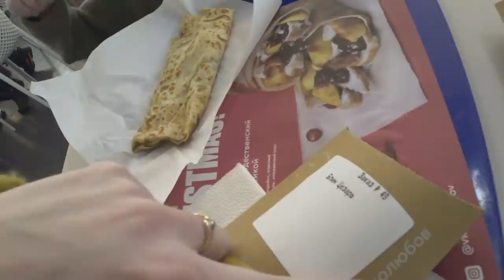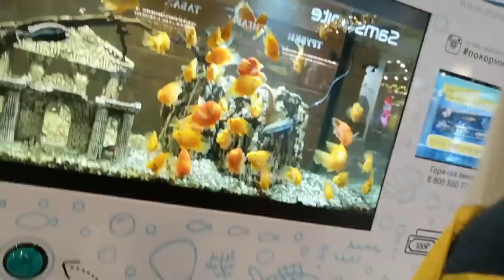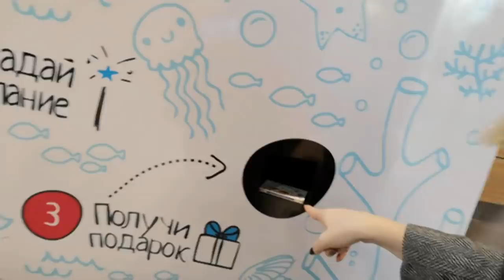Выходные с Дэни/ Ремонт/ Влог SilenaSway_Силена Вселенная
Ремонт квартиры, влог, выходные с ребенком